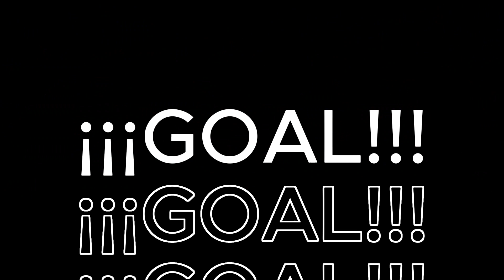Mills Park, Beckenham Casual Football (October 12th): Highlights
Thursday October 12th Casuals Games @ Mills Park, Beckenham?

The Casual Football Co runs pick up football / soccer games everyday of the week across multiple locations. ALL PLAYERS are welcome to get involved!